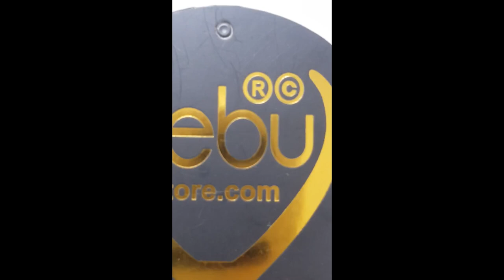Best Inner Vest for Boys | Best Vest Suit for Boys | Online shopping at Zebu Store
Trendy Pure Cotton Vest

Product details :
1. Embroided vest,
2. Has a round neck and
3. Piping on the sleeve.
4. 100% Cotton

Boys Cotton Sleeveless Vest With a Chest Embroidery.  It is made up of high-quality rich 100% cotton fabric for long-lasting quality. In this, we have used 100% cotton yarn and soft flow dyeing with bio-wash for long-lasting quality. This has a wide range of colors manufactured from the most experienced hands with a lot of care. This is suitable for all kinds of formal as well as casual occasions.